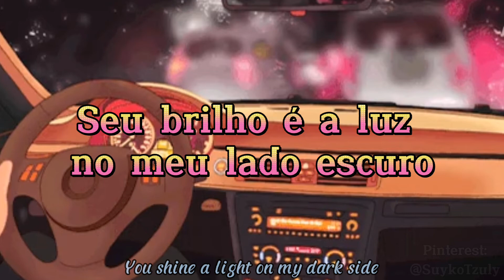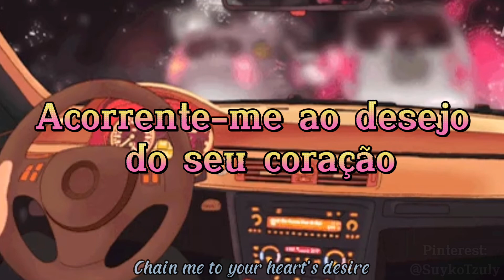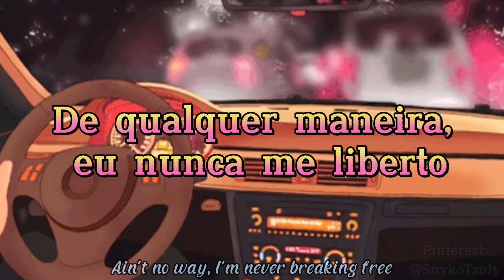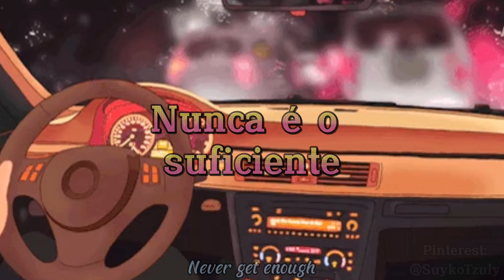Lock Me Up (legendado/tradução completa), by The Cab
Música romântica na medida certa. Por quê não?

Follow the artist:
➣The Cab

Todos os devidos créditos aos seus respectivos criadores.//
All due credit to their respective creators.